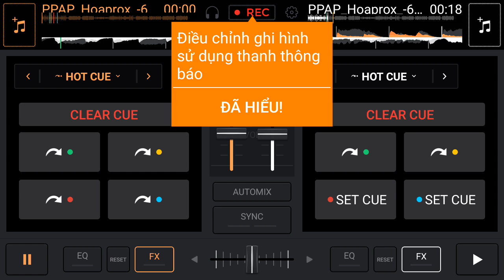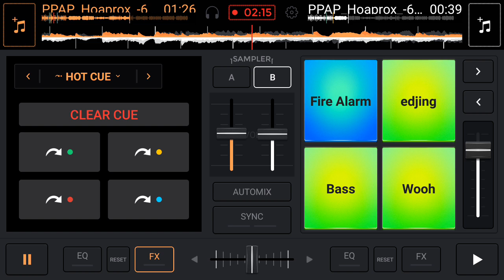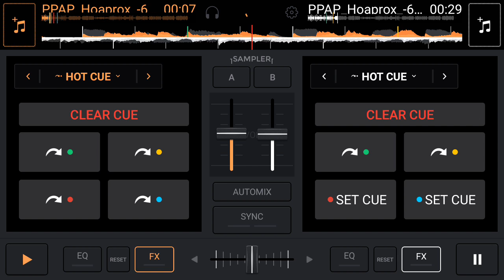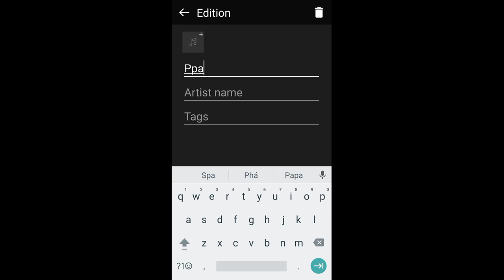PPAP (trifle edijing mix)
Play PPAP